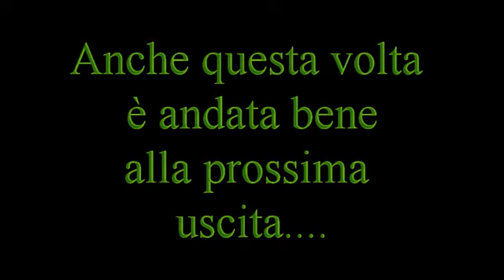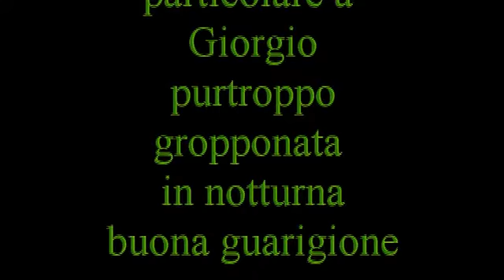uscita Notturna Mtb A2R Gavorrano